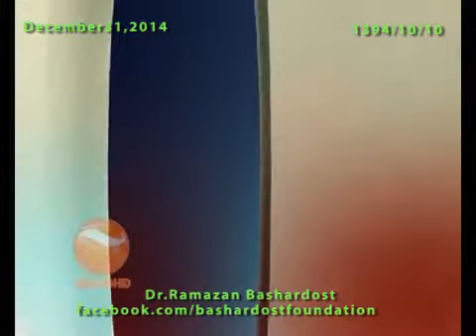داکتررمضان بشردوستDr.Ramazan Bashardost : افغانستان-100روز اول ع و غ۱۰جدی۱۳۹۴ ۳۱دیسمبر۲۰۱۴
در حدودسه سال قبل:حکومت وحشت ملی!
جنگ جیب و چوکی!
خورشید
بدون انقلاب فکری انسان محور، آرامی، آبادی، آزادی واستقلال ممکن نیست!
۱۳۹۴/۱۰/۱۰
12/31/2014
Facebook.com/bashardostfoundation